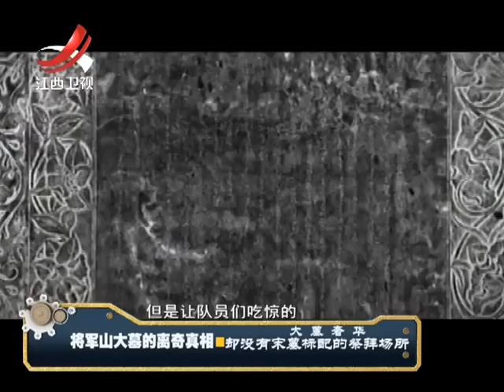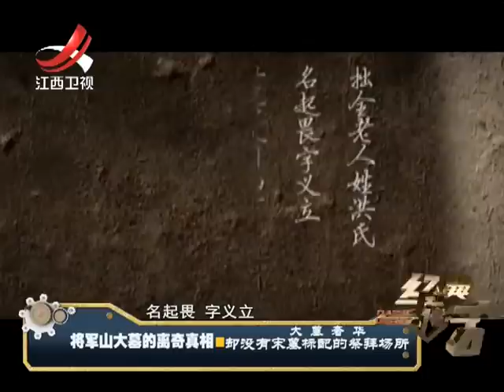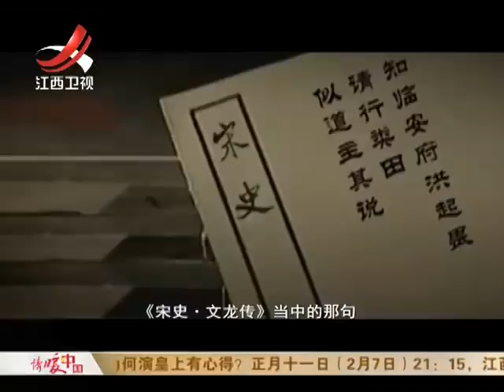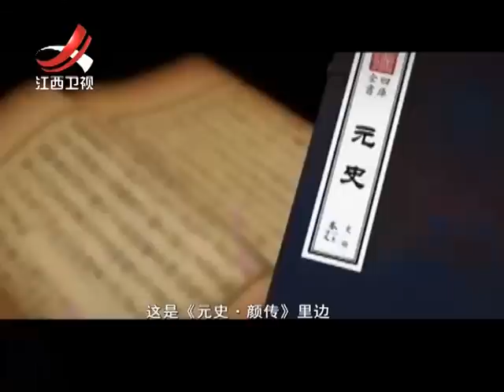20170126 经典传奇 将军山大墓的离奇真相